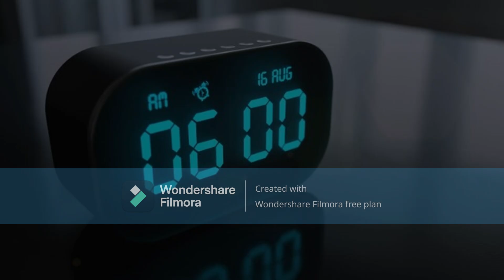Penny Realised it's 6 Am to go on a vacation (Feat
Characters: Penny Polendina (Me), Corrin, Lelouch Lamperouge, Suzaku Kururugi, Haruka Sakura, Gintoki Sakata, Team RWBY, Koujaku, Aoba Seragaki, Nagisa Hazuki, Ichigo Kurosaki, Kagura, C.C., Artoria Pendragon (Saber), Gilgamesh (Archer), Kaylynn Khan (Kiara), Toshiro Hijikata, Nora Valkyrie

Tv Shows, Movies, Anime, and Games: RWBY, Code Geass, Fire Emblem, Fate, Free! - Iwatobi Swim Club, Dramatical Murder, WindBreaker, Gintama, Bleach,